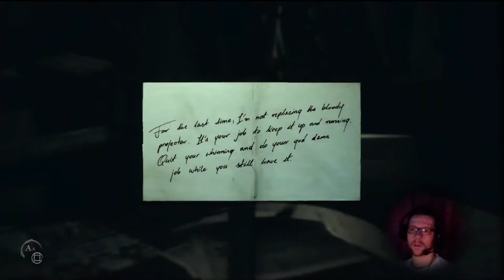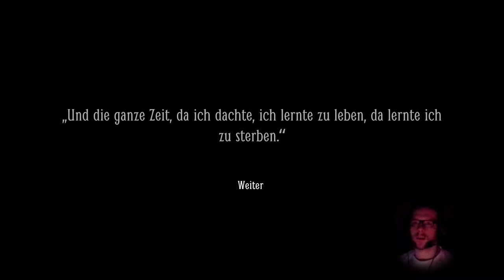[14] LAYERS OF FEAR 2 | Geburten und Tode | PS4 Pro Let's Play [deutsch/german]